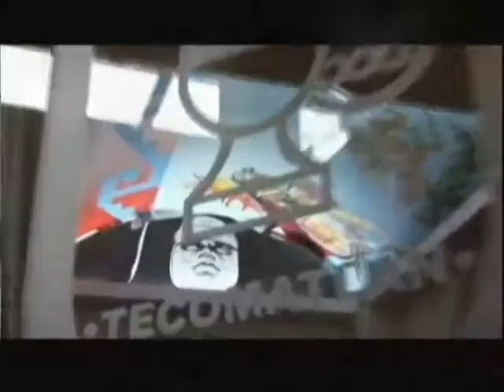Antorcha Campesina:antorchistas de la Paz se manifestarán por incumplimiento del edil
Hoy en Antorcha Televisión:

El antorchismo del la Paz se manifestará el día de hoy por las principales calles del municipio debido al incumplimiento del edil Juan José Medina Cabrera

Antorchistas de Baja California por quinta ocasión se manifiestan

Alumnos del instituto Macuil Xochilt presento este fin de semana obras de  de body paint y obras de teatro esto como resultados finales del curso de verano.